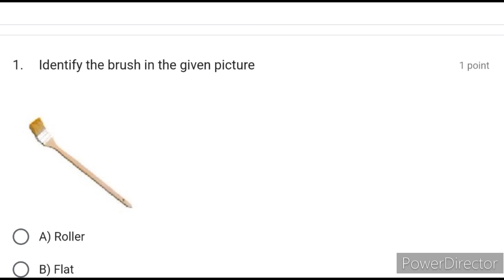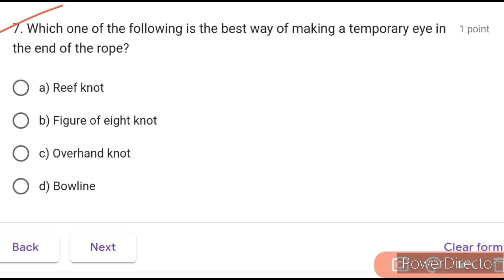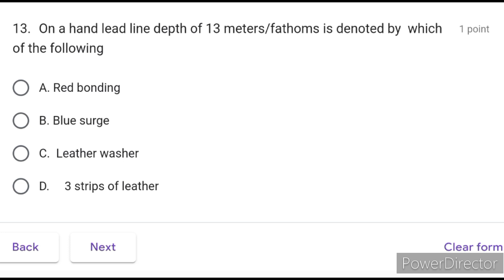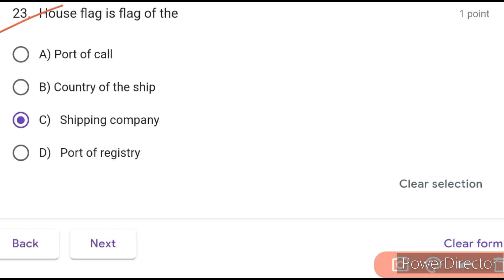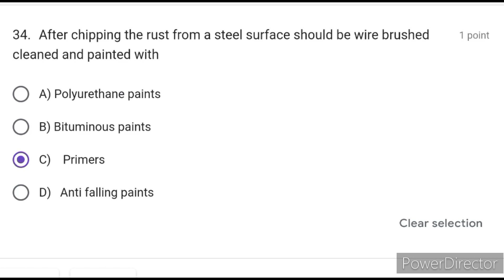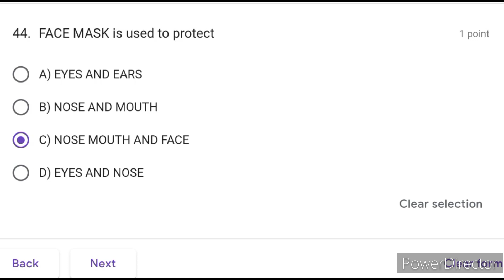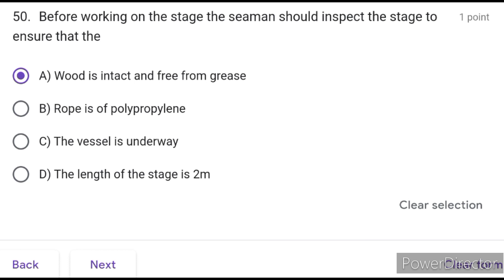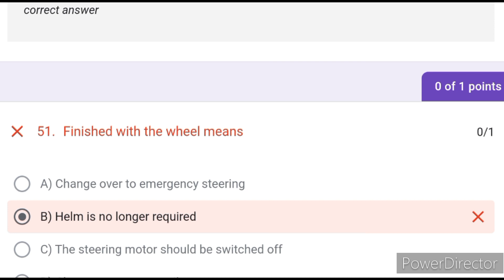GSK Final Exam Set:-6//Gp Rating Online Classes 🛳️⚓🧭